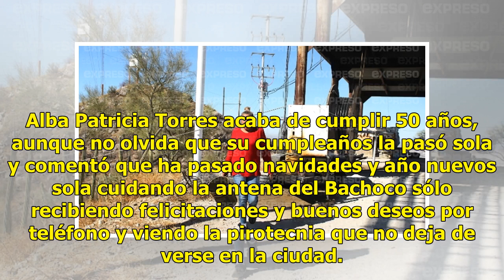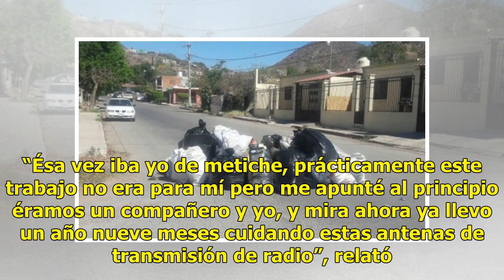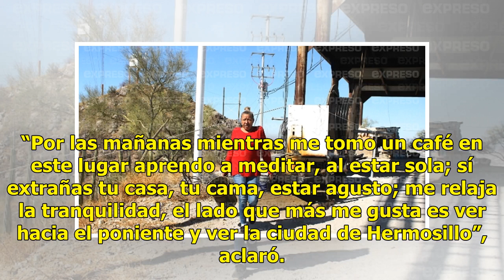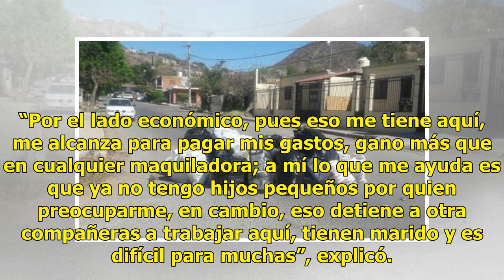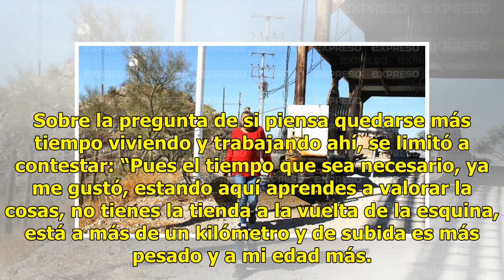Disfruta trabajar en el Cerro del Bachoco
Suscríbete ahora a nuestro newsletter Ratio: 0 / 5 HERMOSILLO, SON.- “Los únicos que suben hasta aquí son los ingenieros, el dueño; mis hijos pues nunca me han visitado, es difícil el acceso, casi siempre estoy sola, y lo que más disfruto son los atardeceres porque son bellos y únicos de colores roj...

{hashtag}